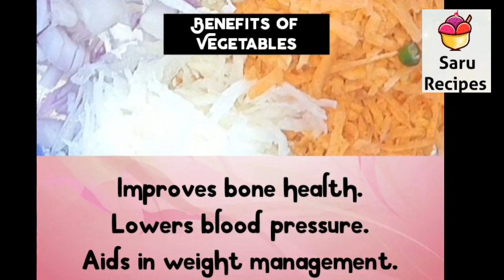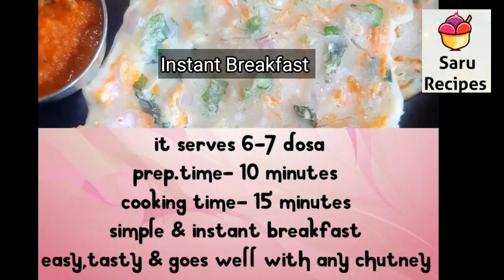instant breakfast|15 minutes breakfast recipe|simple tiffin recipe|arisi maavu dosa|riceflour dosa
1. Tiffin sambar/sidedish

2. Lunch sambar

3. Kulambu

4. Breakfast

5. Snacks

6. Biriyani

7. Summer special

8. Rice mix

9. Raita

10. Podi

11. Rasam

12. Cusine

13. Paratha

14. Northindian

15. Chutney

16. Veggies

17. Pickle

18. Healthy

19. Sweets

20. Snacks

21. Gravies & curry

22. Rice

23. Cuttings

24. Sauce

25. One pot lunch